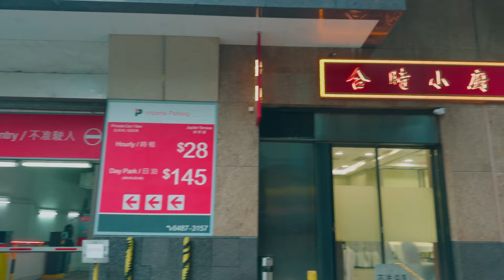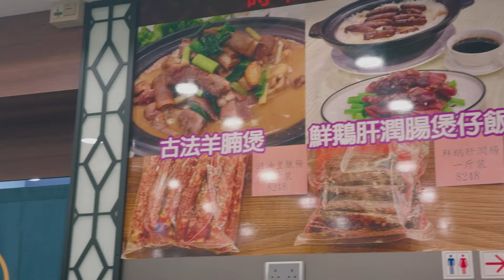合時小廚私房菜 ｜ 百花炸釀蝦多士 ｜ 薑蔥焗肉蟹煎腸粉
最近有朋友告訴我，與我們公司一街之隔的【合時小廚私房菜】份量比之前還要加大。所以今日satlunchwithmum決定一探究竟。

今時今日食肆餸菜份量越縮越細比比皆是，會增量的真是寥寥可數。合時小廚私房菜取價不算便宜，但一向水準高兼且份量十足。已經有個多月沒有在這裏用餐，今日一試果然是份量加大了。百花炸釀蝦多士蝦膠有吋半厚，比起之前更漲卜卜。

這裏的招牌菜合時小炒王又足料又鑊氣十足。個人最愛薑蔥焗肉蟹煎腸粉的腸粉，吸收了薑蔥肉蟹鮮味的腸粉煎得外脆內軟，十分滋味。今日第一次試極品茶王雞，雞肉鮮嫩，茶香味濃郁，不愛吃肉的媽媽也吃了六塊。

百花炸釀蝦多士 🐼🐼🐼🐼🐼
薑蔥焗肉蟹煎腸粉 🐼🐼🐼🐼🐼
頭抽三葱龍躉球 🐼🐼🐼🐼
菠蘿咕嚕蝦球 🐼🐼🐼🐼
極品茶皇雞（半隻）🐼🐼🐼🐼🐼
合時小炒王 🐼🐼🐼🐼🐼
芥菜蕃薯煲 🐼🐼🐼🐼
焗少爺豬扒飯 🐼🐼🐼🐼
椰汁芋頭喳咋糖水（送）🐼🐼🐼🐼

【合時小廚私房菜】
好味指数：🐼🐼🐼🐼
抵食指数：🐼🐼🐼🐼

地址：香港天后木星街18號舖
電話：25663377